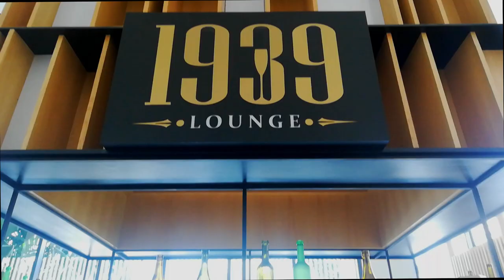Courtyard by Marriot Melaka highlight